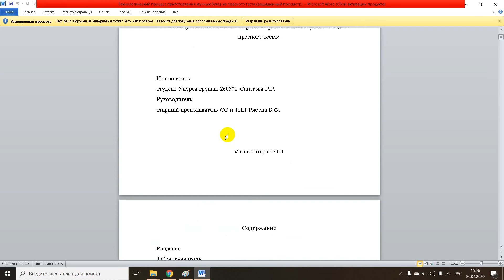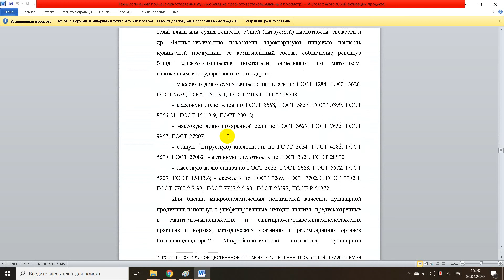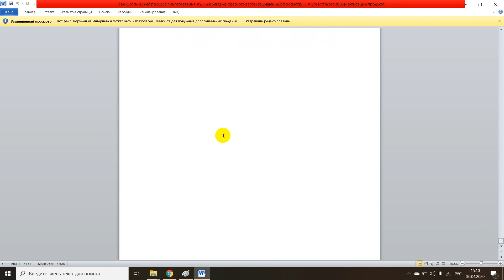Технологический процесс приготовления мучных блюд из пресного теста